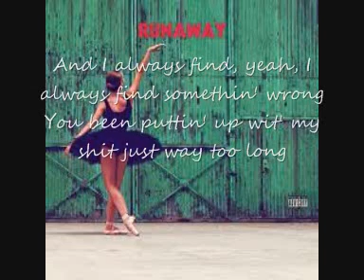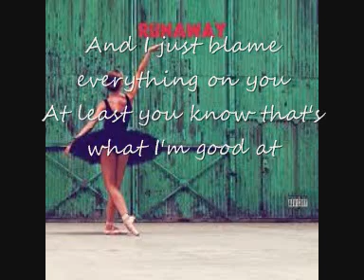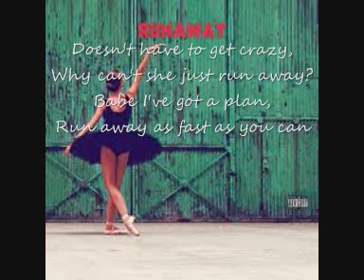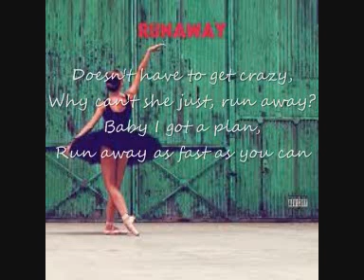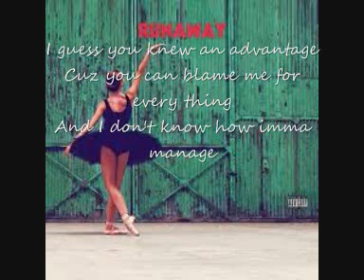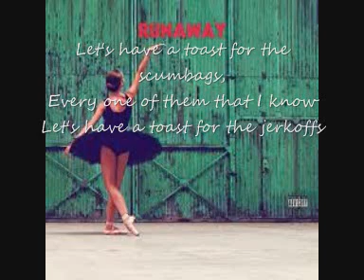Kanye West Runaway Lyrics